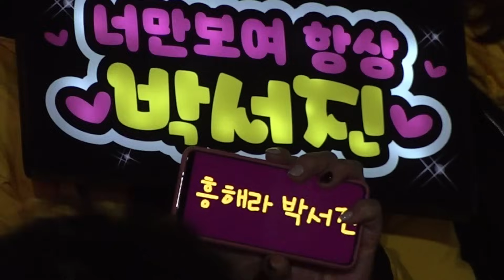눈물펑펑!!아버지생각(사부곡)가사내용에 가슴이먹먹하네요 아버지의바다 가사첨부(삼천포아리랑)사천향교600주년 풍화루음악회[힐링]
장구의 신' 박서진이 새 앨범으로 돌아왔다.
박서진은 23일 정오 각종 음원 사이트를 통해 새 앨범 '흥한자(興恨者)'를 발매했다.
 '흥한자(興恨者)'는 박서진의 흥과 한을 담은 앨범이다. 다수의 히트곡을 보유한 작곡팀 알고보니혼수상태가 '흥한자(興恨者)'의 프로듀싱을 맡아 명반을 탄생시켰다.
이번 앨범에는 더블 타이틀곡 '흥해라'와 '아버지의 바다(삼천포 아리랑)'가 수록돼 박서진의 다채로운 매력을 느낄 수 있다.
(MBN매일방송기사)

10월23일 음원공개
아버지의바다.흥해라~
대박으로 가즈아~~
많은사랑부탁드립니다

흥해라~ 멜론공식유튜브영상

아버지의바다 링크공유

11월 11일 (목요일)
■ 온라인 충북우수시장 박람회
● 시간: 오후 2시
● 유튜브채널: 충북우수시장박람회
※ 회원참석 불가합니다.

 11월 13일 (토요일)

11월 14일 (일요일)
■ 2021 대전부르스축제
● 장소: 추후공지
● 시간: 오후 7시
● 유튜브채널: 대전mbc
11월 14일 (일요일) 대전부르스축제
행사에는 대전지역 회원만 응원복,
응원도구 사용없이 참석 가능하며
아래의 몇가지 사항에 간곡히 협조
당부드립니다.
※ 영상촬영 가능하나 실시간전송은
안됩니다.